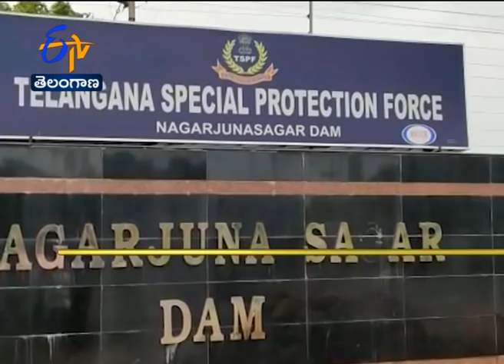3 PM | Ghantaravam | News Headlines | 11th September 2020 | ETV Telangana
3 PM | Ghantaravam | News Headlines | 11th September 2020 | ETV Telangana